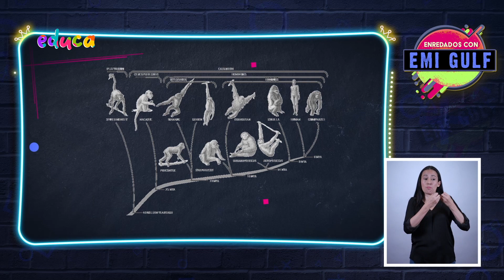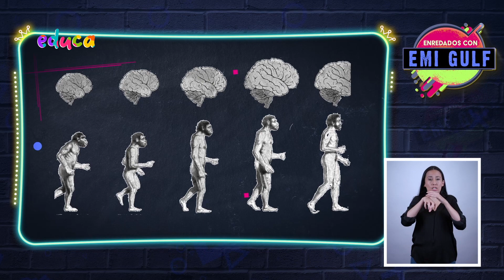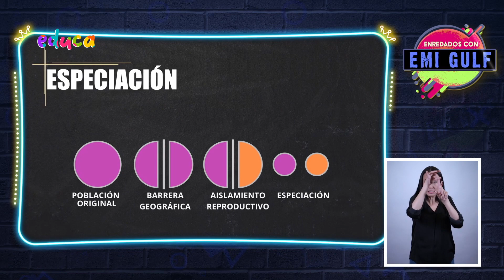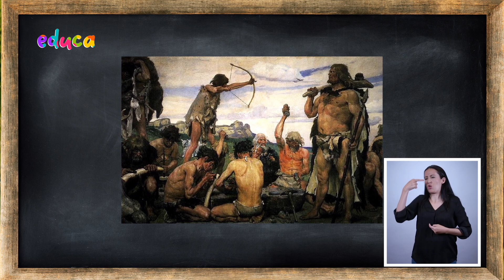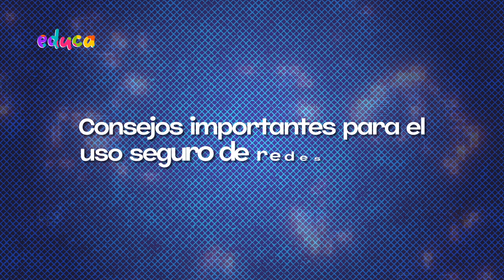Enredados con Emi Gulf - Evolución cultural - Cap. 15